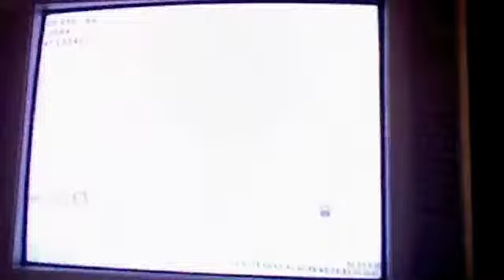MW2 Not Afraid Sniping Montage: redcross2U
Sick Montage thanks to redcross teams synergy gaming and IMOVIE

Song: Intro: Act a fool REMIX by 3 6 MAFIA feat. LIL JOHN
Song: Montage: Not Afraid by EMINEM